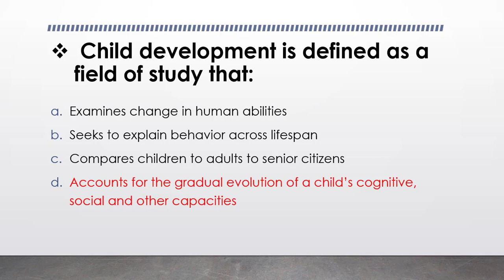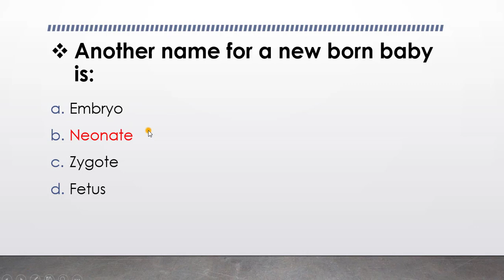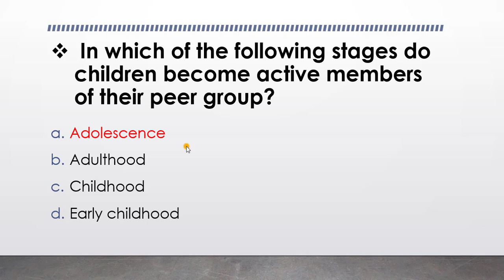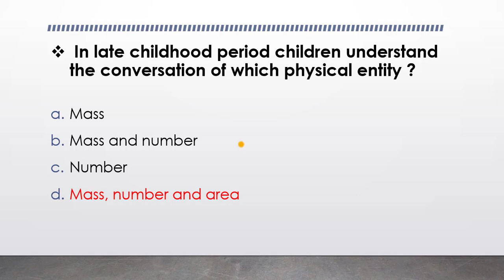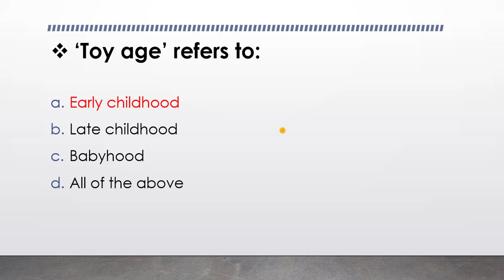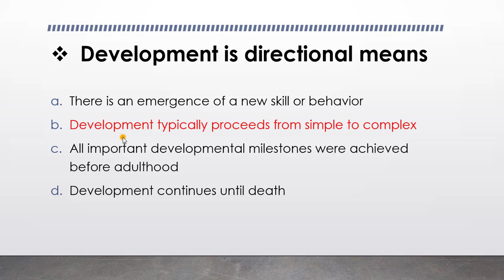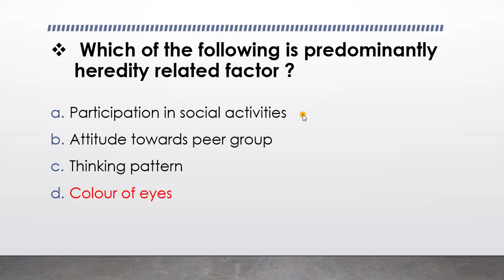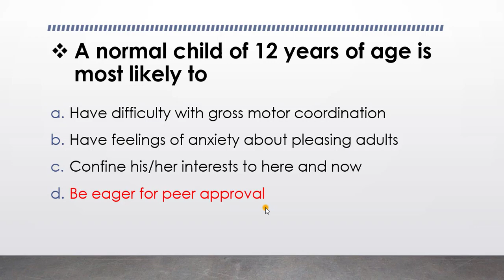CTET Previous year questions | Child Development & pedagogy | CTET/UP TET/PTET/HTET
In this video we have discussed all the previous year questions of tet,ctet,htet,ptet related to the topic growth and development with an explanation.
This video will help you to solve many other questions of child development and pedagogy for all teaching exams.
Watch the video to clear all your doubts regarding the topic development and share with those who are going to appear in the future examinations of tets and ctet 2017.